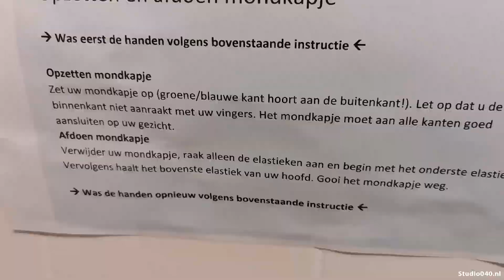Experiment verzorgingshuis Mierlo succesvol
Het experiment met soepelere bezoekregelingen in verzorgingshuizen pakt goed uit. Bij het Hof van Bethanië in Mierlo zijn ze tevreden met de resultaten.